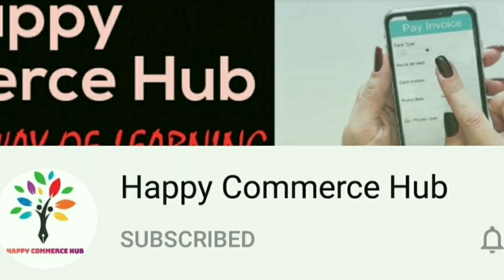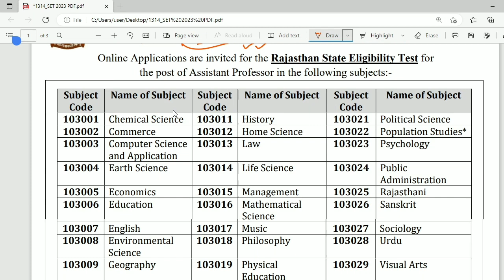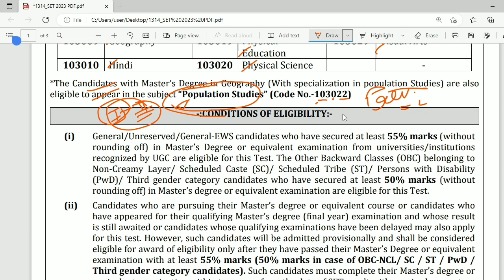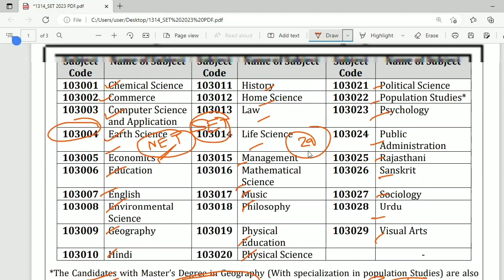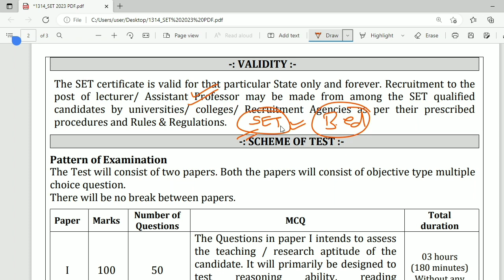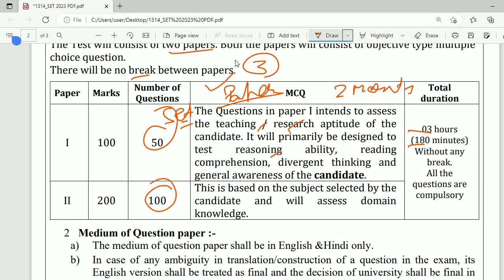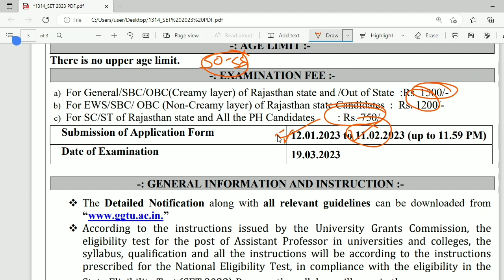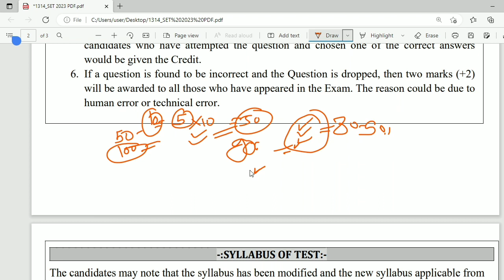|RAJASTHAN SET EXAM COMPLETE NOTIFICATION|EWS|OBC RESERVATION|EXAM CENTER|AGE|COMPLETE INFORMATION||